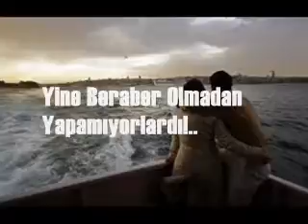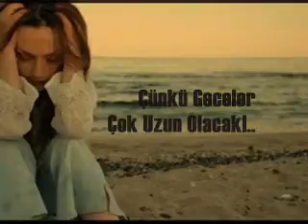Senin Elinden Olsun (teaser-6)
Darkness Production yapımı, Ashık imzalı bir roman (2006)